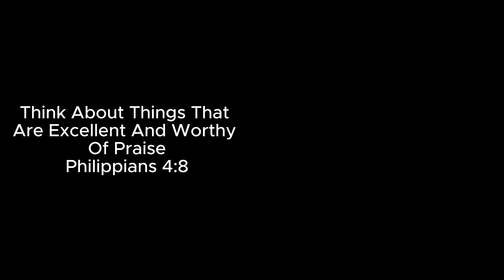Notion (gorilla tag Montage)